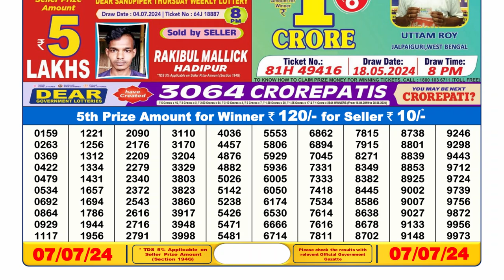Nagaland Lottery Sambad Live 6pm 07.07.24